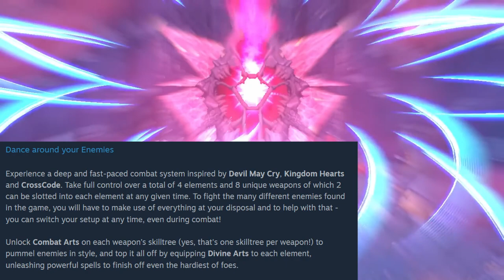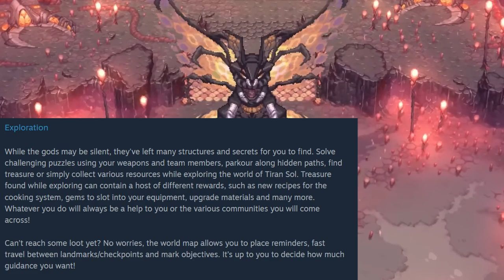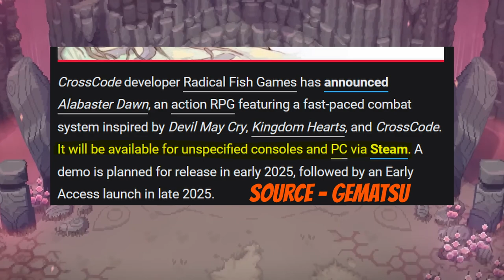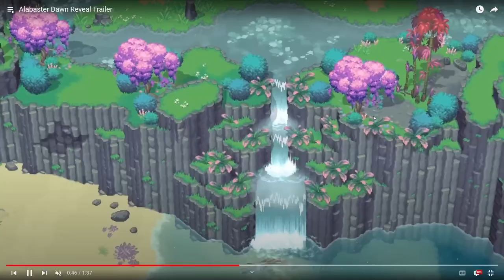ALABASTER DAWN - Trailer First Look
Checked out the trailer for ALABASTER DAWN on the August 16th Indie Game Demo night.  After watching it and reading the steam page, I think I'm invested. I'll probably check out Cross Code in the meantime (at least the demo).

ALABASTER DAWN does not currently have an official release date, but will be available on console (unspecified) and PC.

"Break Nyx’s curse and guide humanity's rebirth in this top-down 2.5D Action RPG from the creators of CrossCode. Battle enemies with stylish combos, wield multiple divine weapons, solve intriguing puzzles and explore a changing world."